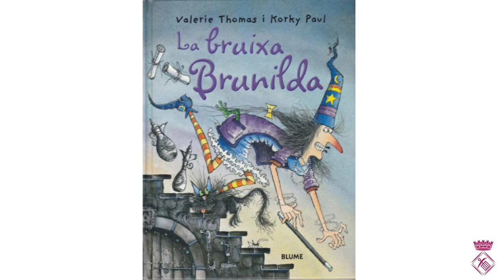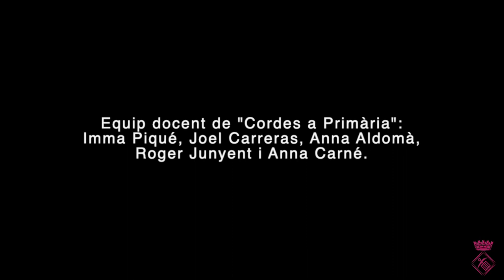Conte 'La bruixa Gertrudis'. Orquestres de 4t de 'Cordes a Primària' de Falguera i Arquitecte Gaudí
L’Orquestra de les Estrelles de l’Escola Falguera i l’Orquestra Magic Band de l’Escola Arquitecte Gaudí acompanyen amb violins i violoncels la narració de ‘La Bruixa Gertrudis’, un conte amb text i dibuixos de Korky Paul i Valerie Thomas.

Totes dues orquestres foren part del projecte ‘Cordes a Primària’ de l’Escola Municipal de Música de Sant Feliu de Llobregat. Si vols saber més del projecte, t’ho expliquem!